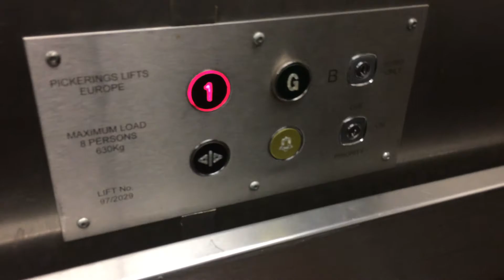Pickerings lift at Lakeland Exeter